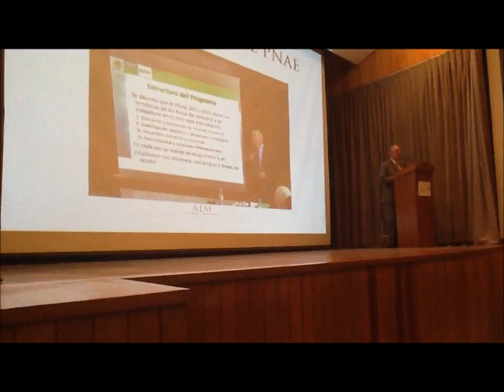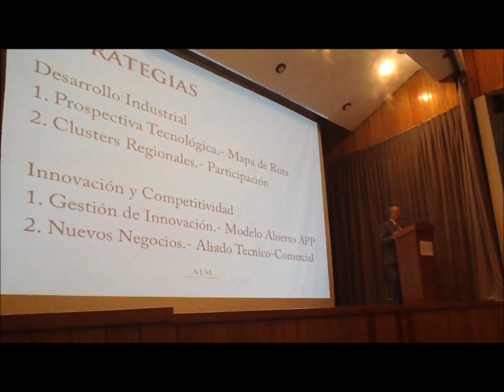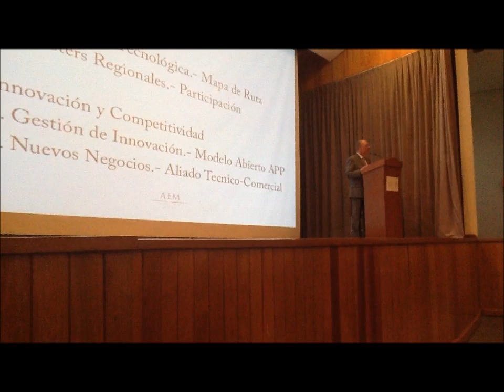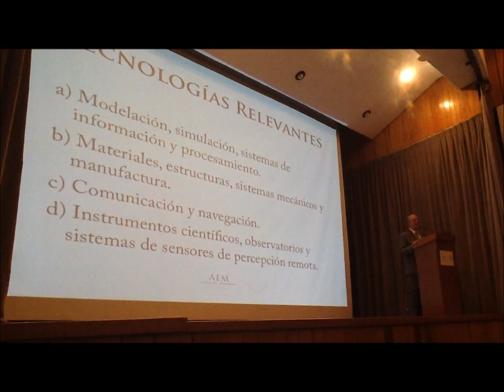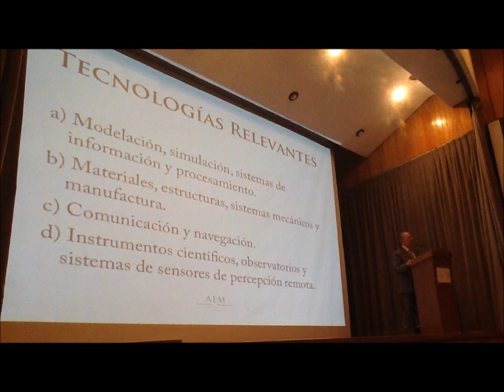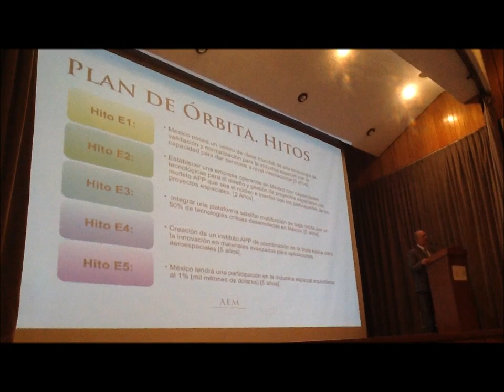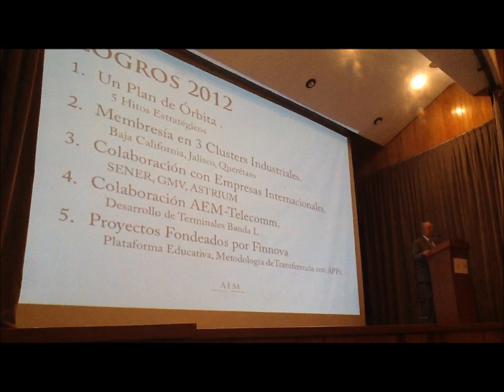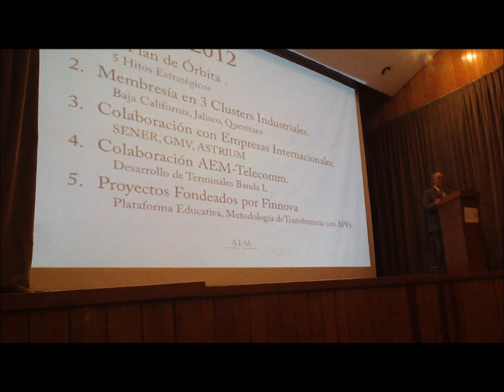Desarrollo industrial y comercial en el sector espacial - Jorge Sánchez AEM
Desarrollo industrial y comercial en el sector espacial
Jorge Sánchez Gómez
Agencia Espacial Mexicana AEM
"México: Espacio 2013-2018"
Invitados: Participantes en los Foros de Consulta para la formación de la AEM
Lugar: Auditorio SCT, Av. Xola y Av. Universidad, S/N Cuerpo "C" Planta Baja Col. Narvarte, Del. Benito Juárez, México, D.F., 03020
Fecha: Martes 29 enero de 2013